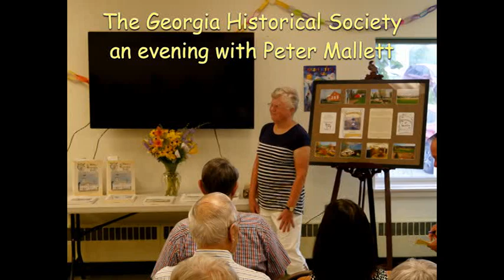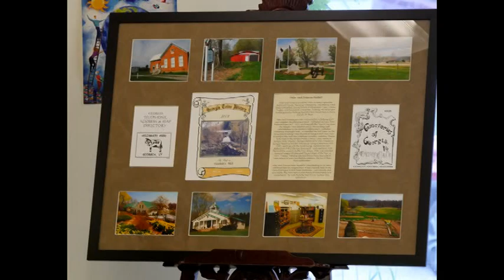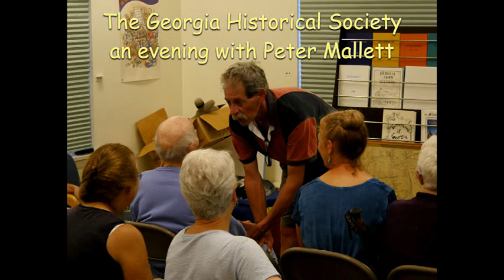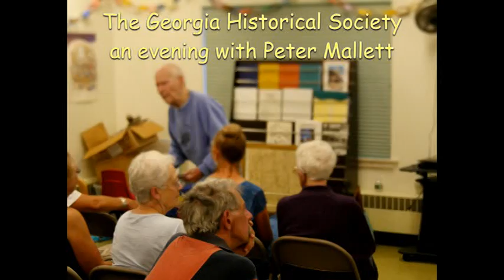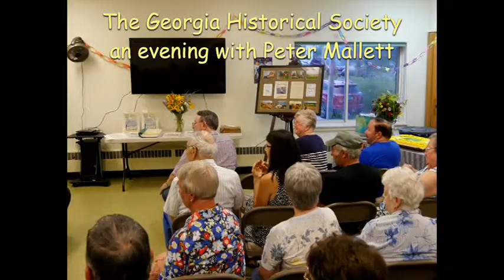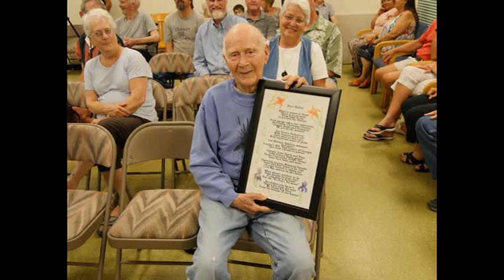GHS Peter Presentation